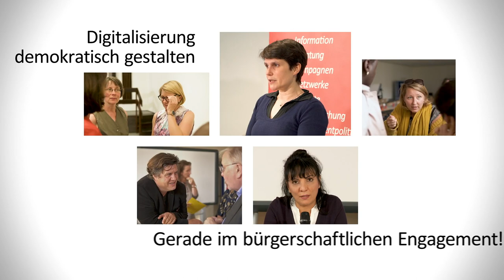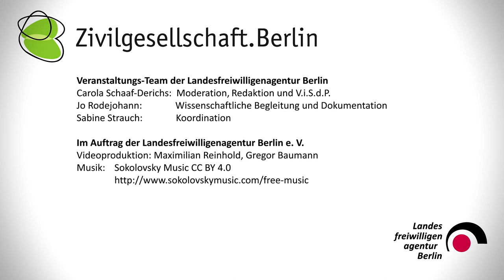Digitalisierung demokratisch gestalten – Gerade im bürgerschaftlichen Engagement!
Die Auseinandersetzung mit Wirkungen und Risiken der Digitalisierung nimmt sicht- und hörbar Fahrt auf, doch wie kann sie in der eigenen Organisation und in der Zivilgesellschaft demokratischengagiert genutzt werden? Wen nehmen wir bei der Digitalisierung ins Internet und Social Media mit, wen schließen wir dabei aus? Es müssen auch Voraussetzungen und Infrastrukturen für die digitale Kommunikation bedacht werden.

Carola Schaaf-Derichs ist in einem Gespräch mit Stefanie Moser, Referentin für Digitalisierung, Friedrich-Ebert-Stiftung e.V. und Gül Yavuz, Koordinatorin für digitales Engagement,
oskar | freiwilligenagentur lichtenberg.

Inhaltsangabe:
0:00 - Begrüßung
2:35 - Stefanie Moser
27:26 - Gül Yavuz
37:16 - Zukunftswünsche

Der Runde Tisch „Zivil­ge­sell­schaft.Ber­lin“ vom 25. November 2019 zur För­de­rung des Freiwilligen Engagements in Berlin aus der Senatsverwaltung für Integration, Arbeit und Soziales.

Veranstaltungs-Team der Landesfreiwilligenagentur Berlin:
Moderation, Redaktion und V.i.S.d.P.:
Carola Schaaf-Derichs

Wissenschaftliche Begleitung und Dokumentation:
Jo Rodejohann

Koordination:
Sabine Strauch

Die Dokumentation entstand im Auftrag der Landesfreiwilligenagentur Berlin e.V.

Videoproduktion:
Maximilian Reinhold, Gregor Baumann